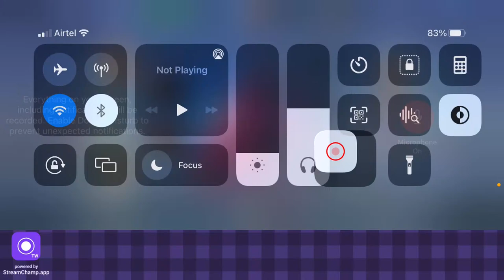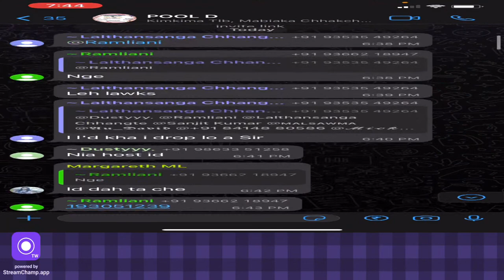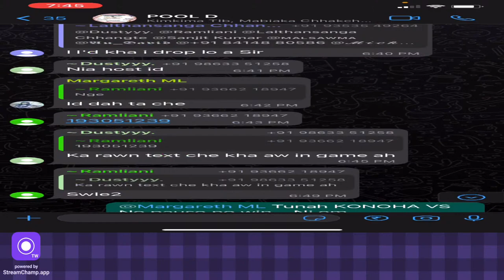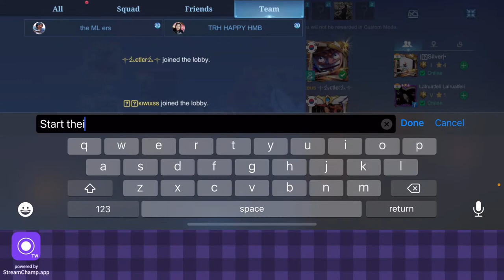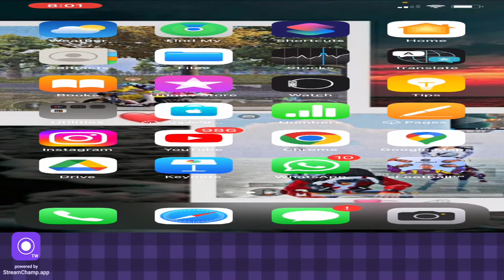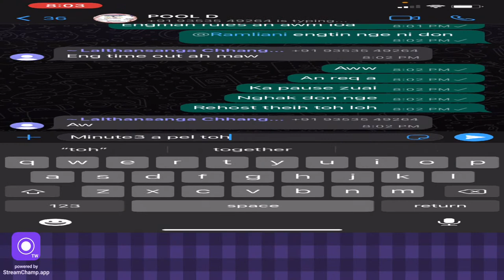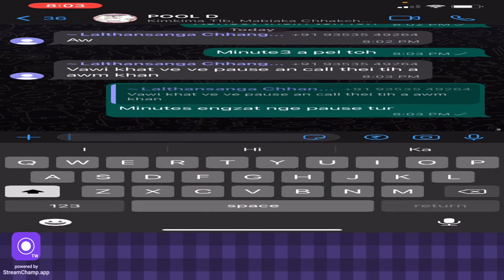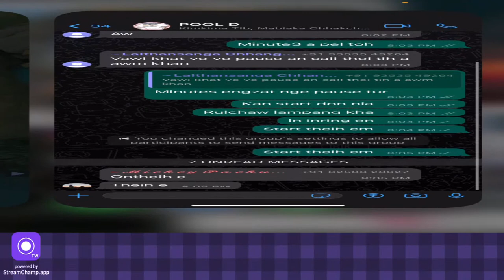Lalhmangaihsanga Memorial MLBB Tournament | CTB VS RUL CHAW💥